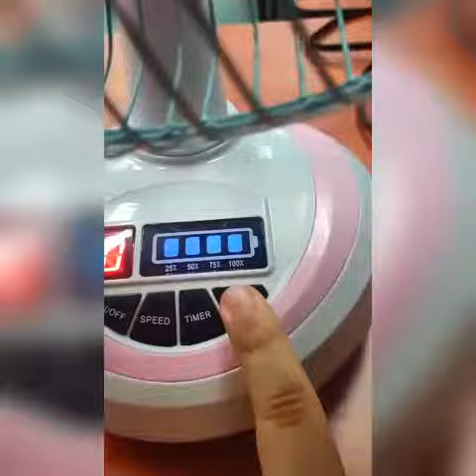VENTILADOR DE MESA RECARGABLE 12 PULGADAS FEDERAL